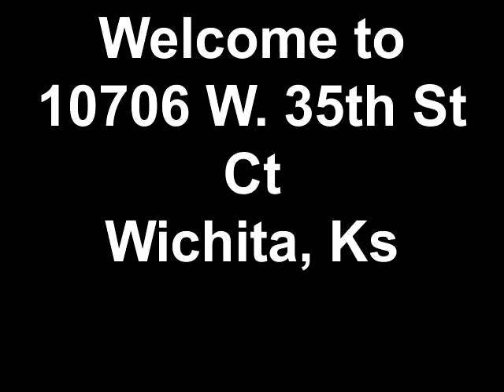Welcome to 10706 W. 35th St Ct Wichita, Ks